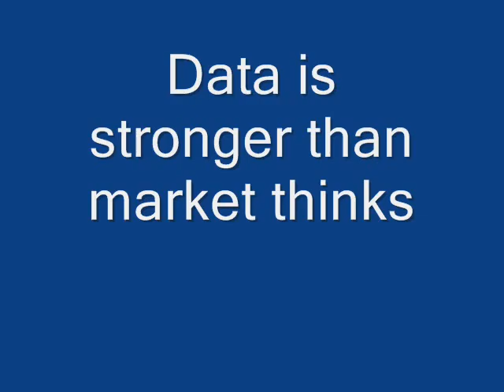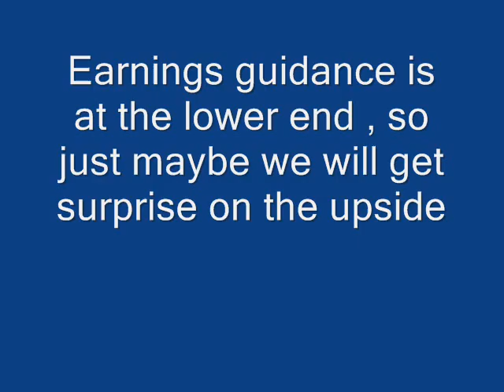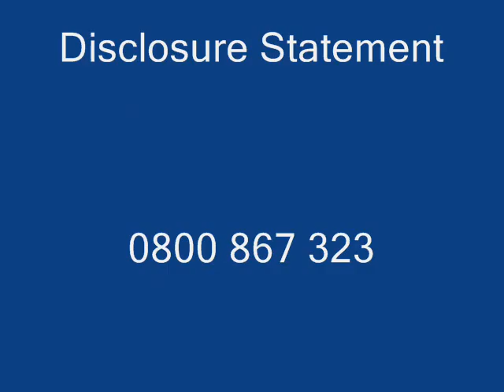Jonathan York discusses recent economic events from a New Zealand perspective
Tegel IPO and more